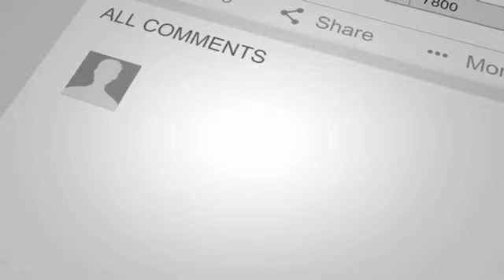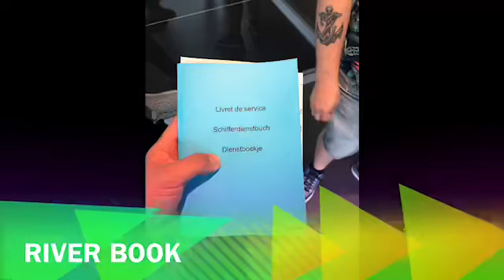Inland Vessel Ranks • FUNCTIONS? • QUALIFICATIONS? VLOG 60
In this video we will explain what are the rankings on an inland vessel. You will know what are the qualifications for each rank.